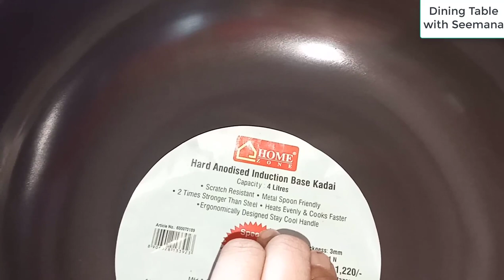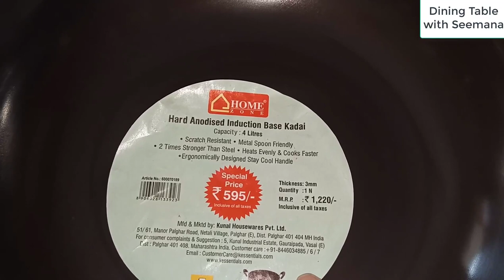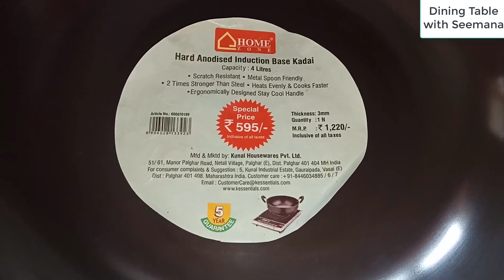Non-sticky Kadai/ 4littre non sticky kadai unboxing n review/High quality non sticky cookware offer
very high quality non-sticky kadai in cheapest prize.

best non sticky pan in a cheapest rate.

***Bachelor special recipe...
( Basic kadhi recipe in hindi special for bechelor boys)
(simple n lauki ki ki sabji recipe bachelor boys special recipe series 2)
(How to boil milk properly..bachelor boys series 3)

***Ghee Items.
(How to make suddha desi ghee from malai)

very nice offer in depart for non sticky cook wares.
 no. 1 nonsticky cookware review by seemana.
               depart offer.            cheapest offer in demart.

Black Diamond Casserole/Cooking Stainless Steel Nonstick Cook & Serve Pot (SNC24) – 4 Liters Capacity - Heavy Sandwich Bottom Base with Toughened Glass Lid

Pristine Aluminium Induction Base Non Stick Belly Casserole with Glass Lid/2.5Ltrs

Pristine Tri Ply Induction Compatible Stainless Steel Sandwich Base Casserole with Glass Lid, 20 cm, 3.18Litres, 1Piece, Silver

Prestige Platina Induction Base Stainless Steel Casserole, 200mm/3 litres, Metallic Steel